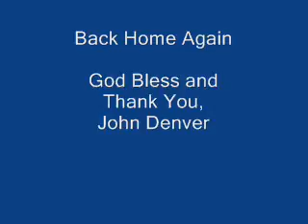Back Home Again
A homemade cover version of John Denver's great tune, Back Home Again.